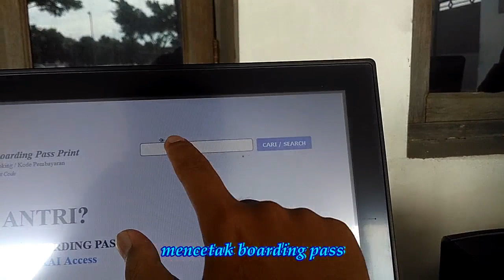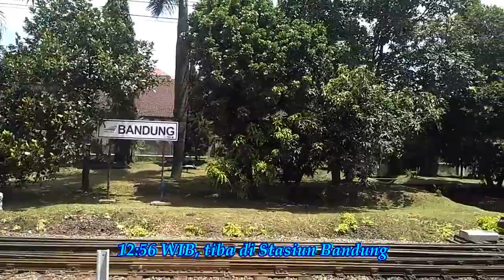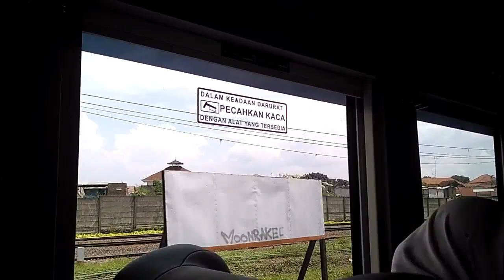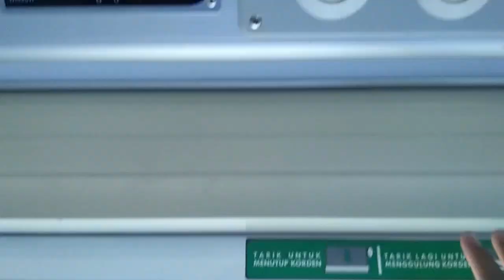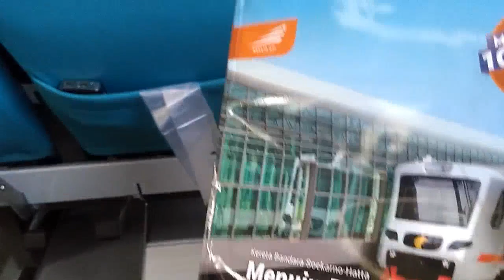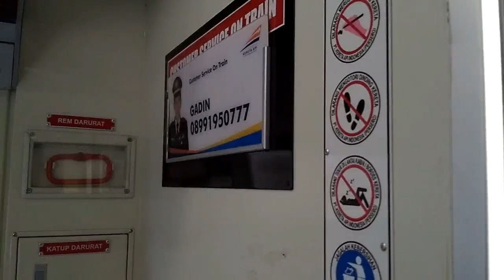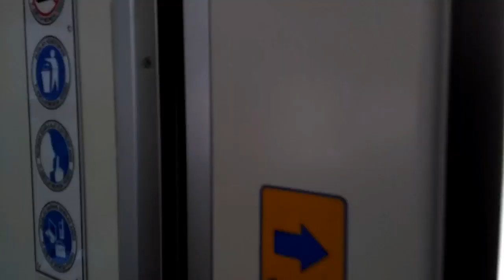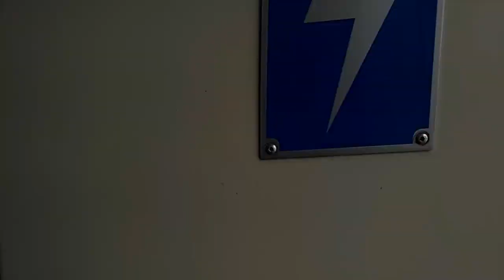Trip Report || New KA Argo Parahyangan Executive Stainless Steel K1 Eksekutif 2018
Perjalanan perdana mencoba Kereta Api Argo Parahyangan Eksekutif yang menggunakan rangkaian kereta api eksekutif 2018 stainless steel dari Stasiun Kiaracondong, Bandung menuju Stasiun Gambir, Jakarta.